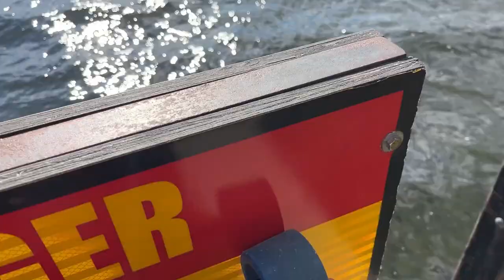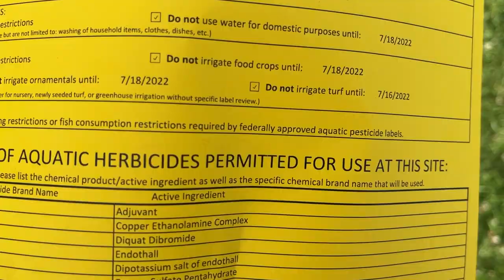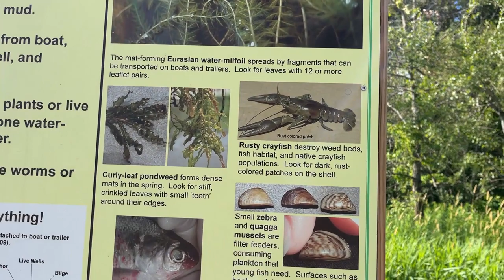EXPLORING THE LAKE WITH THE QUEST LONG BOARD | Diamond Wake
Code: diamondwakeqbu5%